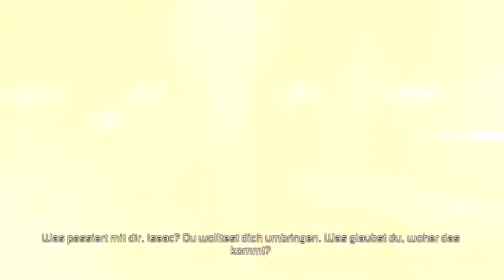Let's Play Dead Space 2 #014 (Deutsch|Full HD) - Die Kirchenhalle [auf Hardcore]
Ich weiß nicht aber ich habe nun das Bedürfnis nach Schlaf. Danke an die Strahlenkannone und viel Spaß den theoretisch gesehen enthält dieser Part das schlimmste aus Dead Space 2, die wirklich grauenhafte Kirchenhalle, durch die wir auf dem Weg zu Daina wohl oder ÜBEL durchmüssen.

Dead Space 2 (EA,2011)
PC,Xbox 360,Playstation 3 (Visceral Games)
Action-Adventure, USK ab 18
oder kaufe dir das Spiel im Original
TR Kontakte:
Let's Play mit Toni TR GAMEing Channel)

PS: Der Singleplayer des Spiels ist in jedem Land ungeschnitten !